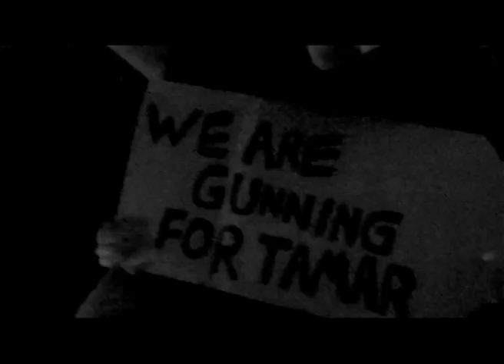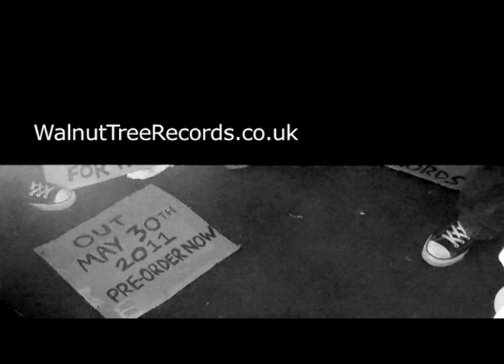Gunning For Tamar - Deaf Cow Motel